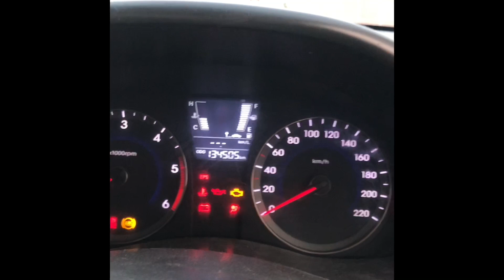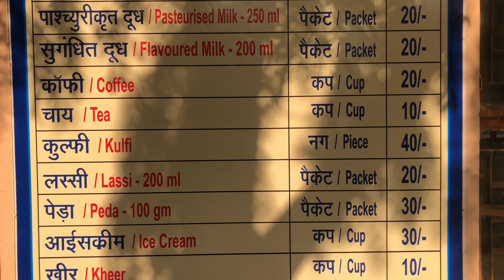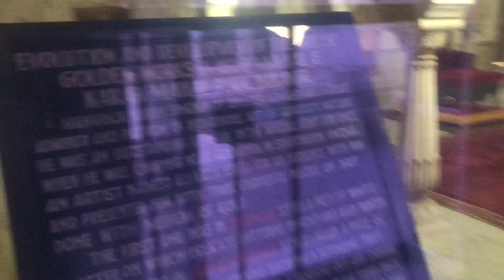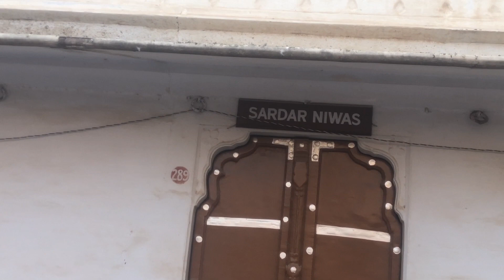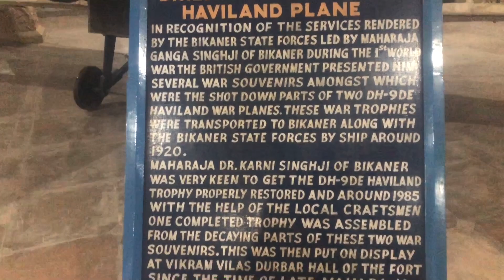What I expect and what I got at Bikaner Rajasthan ?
Hi myself Pavitar Singh lalwa I start my journey Punjab to Rajasthan by car.
First day i travel 550 km from patiala to Bikaner.on the way I took some stop for refilling fuel of car and to refreshments.i alot of enjoy on the way.roads are very nice people of Rajasthan very helpful.this trip is totally unplanned.so this type of trip have lots of experience bad or good.at Bikaner I visited so many places like research of int camel and Junagadh fort.

Instagram Facebook YouTube

R A J A S T H A N, Rajasthan tourism Music video 2021, maati baandhe painjanee song,